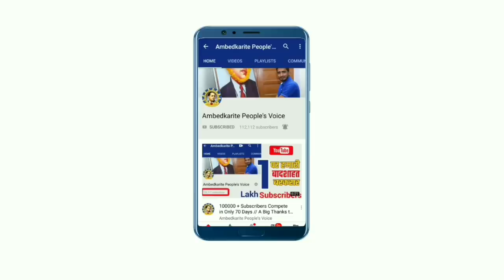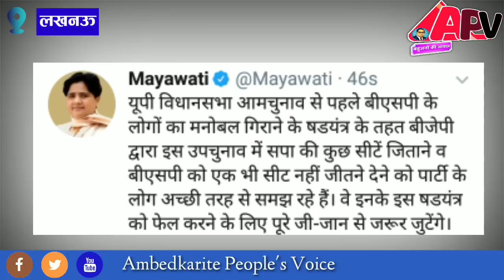यूपी, हरियाणा और महाराष्ट्र विधानसभा चुनाव में करारी हार के बाद बसपा सुप्रीमो मायावती का पहला बयान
हमसे जुड़े -